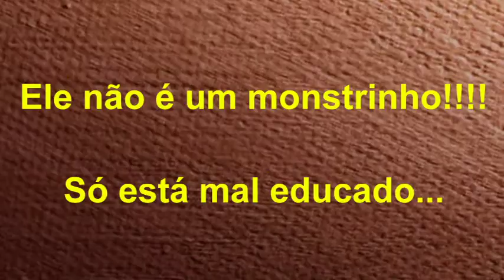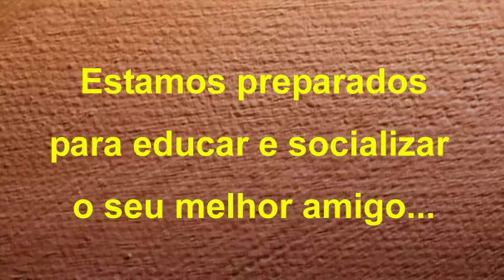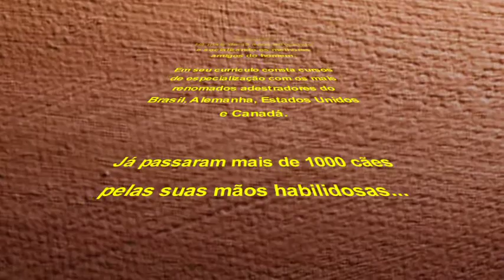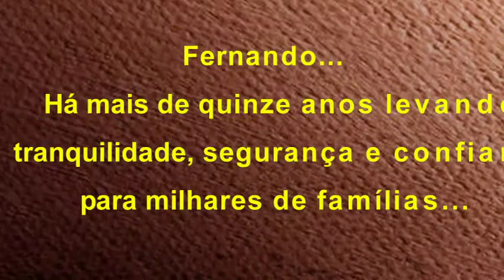Adestramento de Cães - Fernando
Fernando é um adestrador de cães que atua há mais de quinze anos em Itu, Salto e região.
Já educou e socializou mais de 1.000 cães em sua vida.
Fez cursos de especialização com renomados adestradores do Brasil, Estados Unidos, Canadá e Alemanha.
É reconhecido na região como um adestrador muito carinhoso para com os seus alunos.